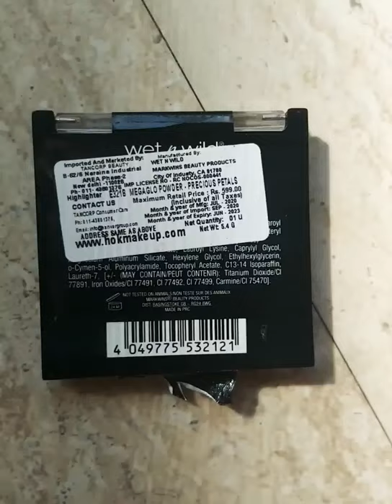Wet n Wild highlighter